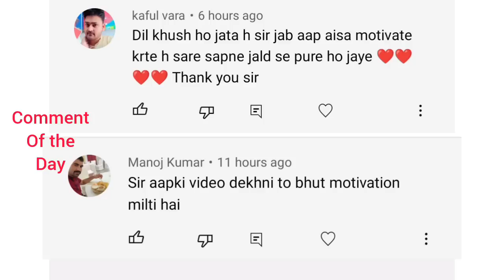अगर ऐसा होता हैं तो Founders के...... ONPASSIVE SPECIAL